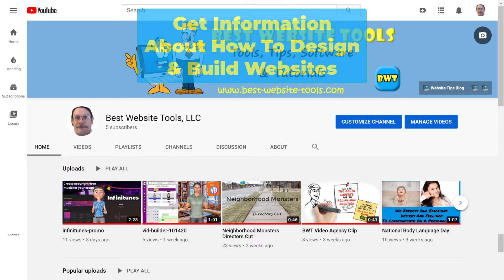BWT YouTube Channel Teaser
Best Website Tools YouTube Channel, Video by Timothy Koen. See our collection of videos for website design and build and online marketing. We have fun with video and animation and produce new content on a regular basis.